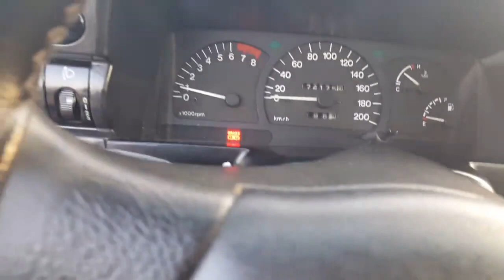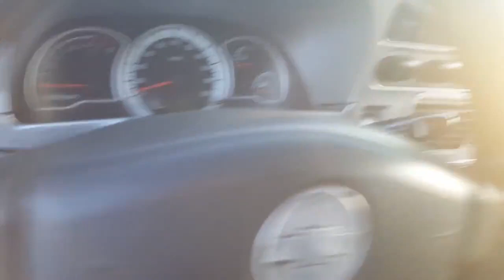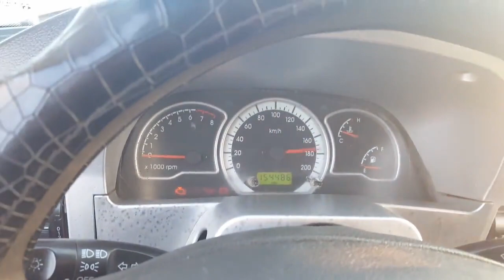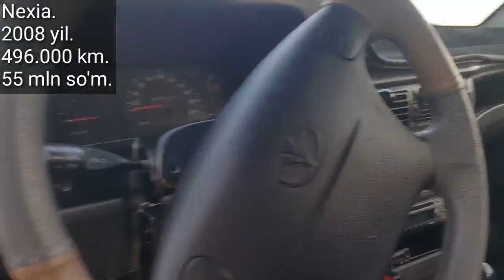1 Noyabr, NEXIA 1,2,3, Narxlari, Denov Mashina Bozori 2020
..Assalomu alaykum.

1 - Noyabr,  NEXIA 1,2,3,  Narxlari,  Denov Mashina Bozori  2020